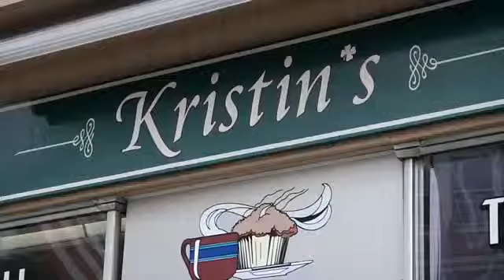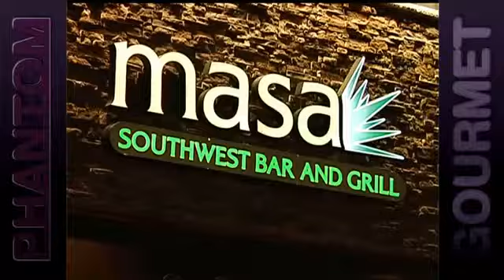Great 8 Brunch Spots - Part 1 (Phantom Gourmet)1